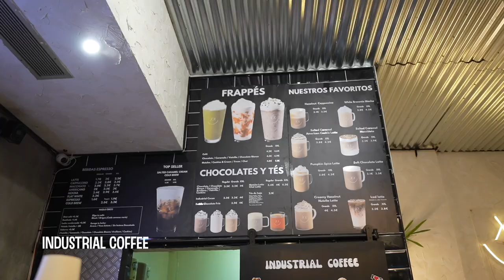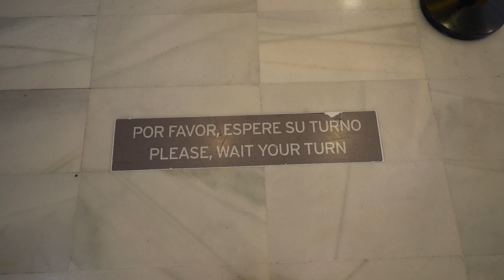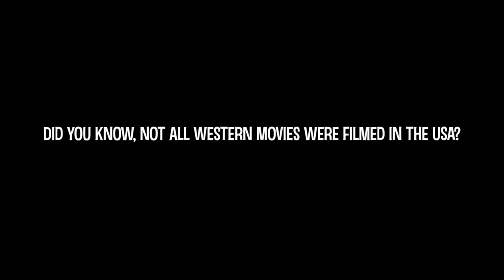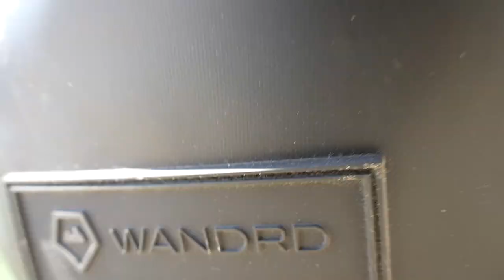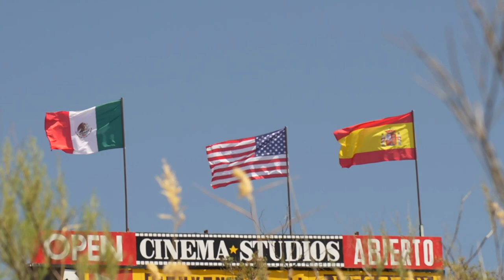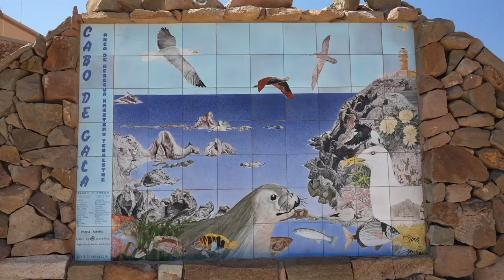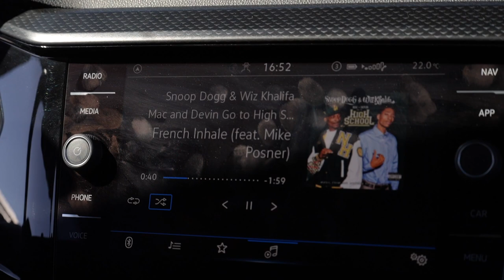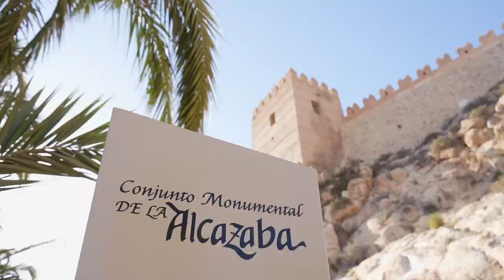We went to EUROPE'S ONLY TRUE DESERT! (Almería, Spain)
Believed to be the only true desert in Europe, Almeria is home to the most beautiful natural landscapes! In this video, we visit the Tabernas Desert, Europe's only true desert and Cabo de Gata to visit the Mermaid Cliffs! This is a great itinerary for Almeria Spain if you ever decide to come to Spain. A TRUE HIDDEN GEM!

After traveling through Spain for the past 2 weeks, we desperately needed to escape the big cities to Almeria, Spain. We really missed hiking and getting away from the crowds. We also take you to the Almeria Alcazaba, where ONE Game of Thrones scene was filmed.

ALSO: for Earth Month, we will be planting one tree per mile walked! Comment on this video how many trees you think we will be planting.

Next Stop: Granada

Int. phone plan (use code EKW47U)

PACKING MUST HAVES FOR TRAVELERS:
2. Theragun Mini Gen 2 Massager
3. Packing Cubes (our favorite!)
4. Travel Power Strip
5. Airfly Pro Bluetooth Adapter
6. Travel Power Adapter
7. Hydrapak Collapsible Water Bottles

*OUR TRAVELS*
WE'RE TRAVELING ONE MILLION MILES (1,609,344 km)
Miles Traveled: 55,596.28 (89,473.54 km)
Miles Remaining: 944,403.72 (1,519,870.46 km)

OUR STORY
We're Meghan & Matt, two travelers from the United States on a journey to travel 1,000,000 miles! For 2 years, we lived in our self converted van and traveled all over North America!  During this time, we caught the travel bug, HARD. So we set a goal to travel one million miles! Now, we’re hiking, biking, driving, flying and even training around the world to discover as much as possible! Recently, we sold our van and packed up our lives into bags and boarded a one way flight to Europe, leaving behind no house, no car and not even a house/car. From now on, we will be living our of suitcases and traveling full time. How long is this lifestyle going to last?

*CHAPTERS*
00:00 About us!
00:29 Welcome to Almeria
01:33 Morning in Almeria
03:03 Picking up our adventure mobile!
05:13 Europe's only "True" Desert
08:57 We never learn
13:01 Cabo De Gata
15:15 So happy to be here
18:02 A local dining experience
19:02 First time in the mediterranean
20:18 Agua con gas!
20:56 Almeria Alcazaba
22:56 Reenacting Game of Thrones